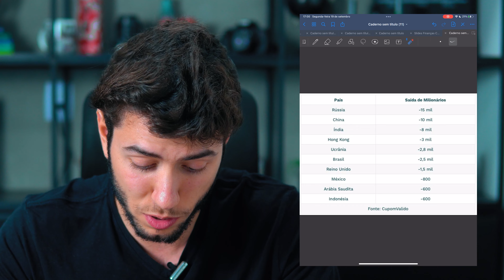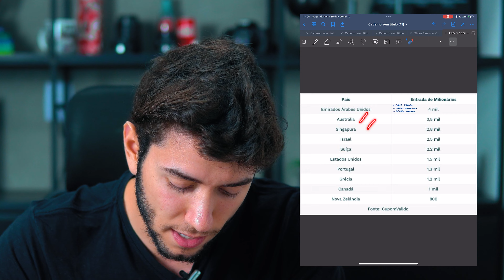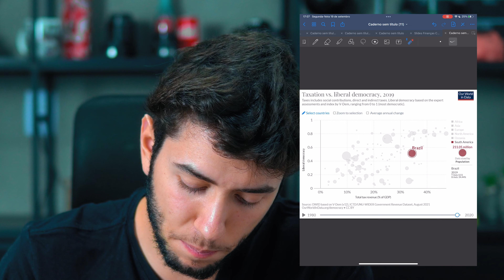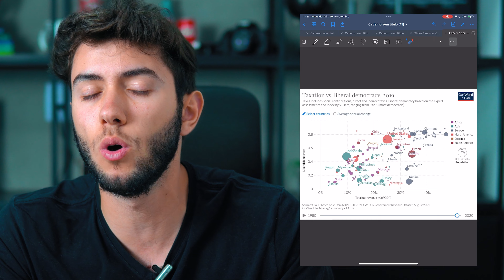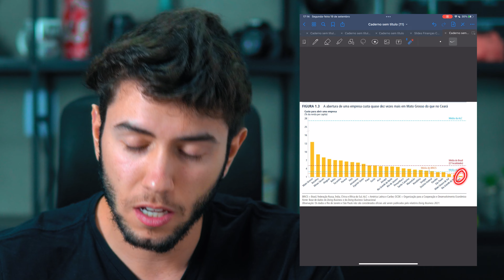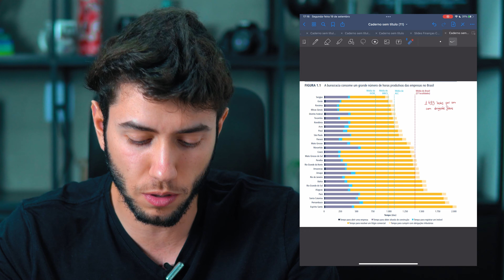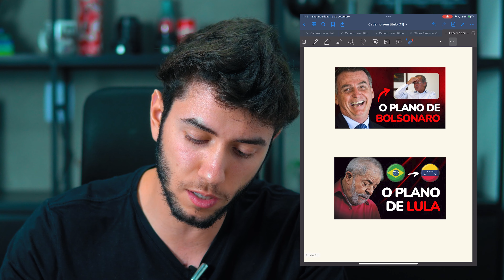MILIONÁRIOS ESTÃO FUGINDO DO BRASIL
O Brasil foi o 6° país que mais perdeu milionários em 2022 num levantamento feito pela plataforma de descontos CupomValido.com.br, com dados da Statista e Henley Global sobre a imigração de milionários no mundo.  Por que será que isso acontece? Quais são possíveis motivos?